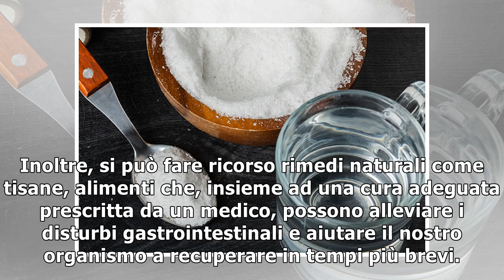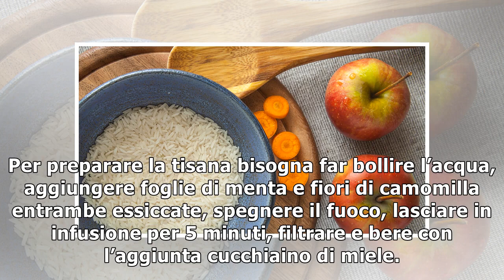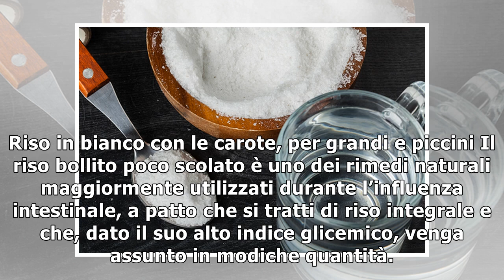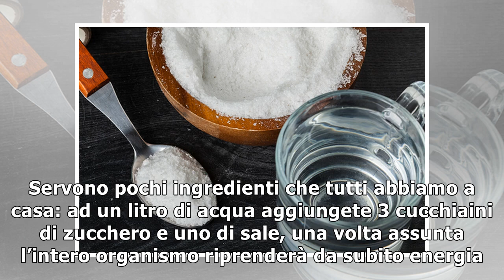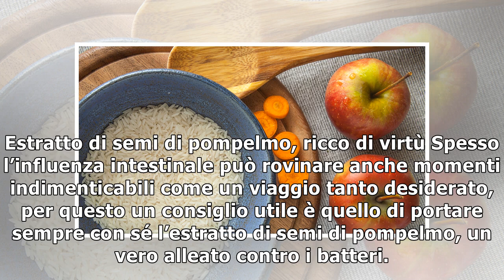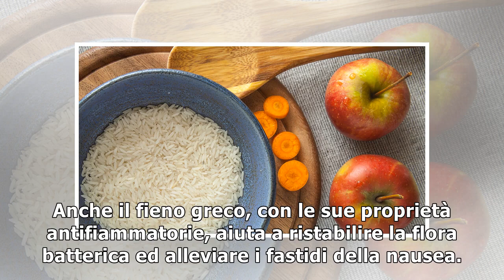Influenza intestinale: cosa mangiare e rimedi naturali